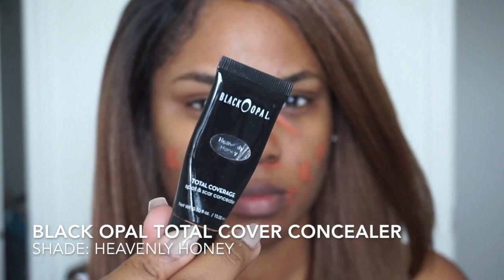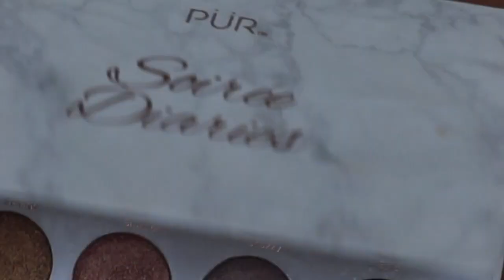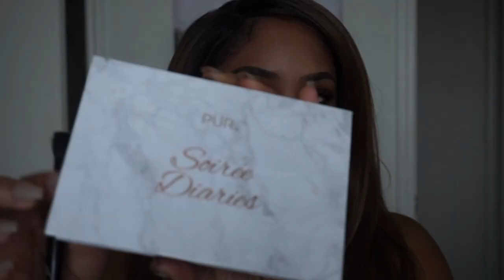Caramel Vibes | Jo Michelle Pro | Black Opal Foundation | Full Coverage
Hi beauties! Thanks for tuning in again! The vibe to this video is a bit different than most. Doing my makeup is a time for me to relax and take some me time, so I thought I'd edit a video with a more relaxing, chill vibe!
ALL PRODUCTS USED ARE SHOWN AND LISTED IN THE VIDEO
Shop my brand at: JOMICHELLEPRO.COM/STORE

Hair Details: Mane Concept Frontal Lace Brown Sugar Lace Front Wig BSF05 Color